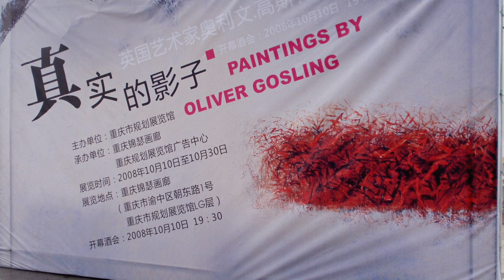Oliver Gosling Web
Oliver Gosling, short art film about my painting in China